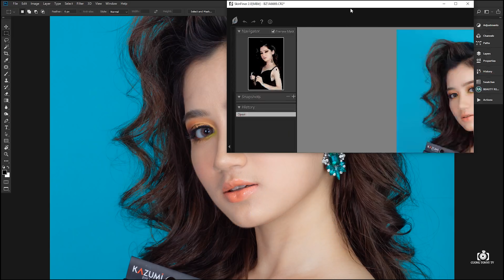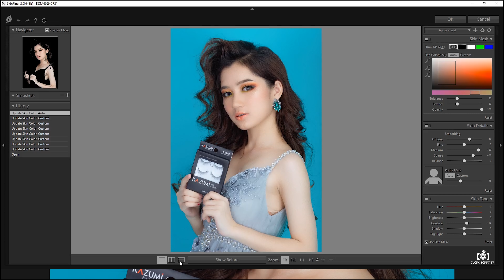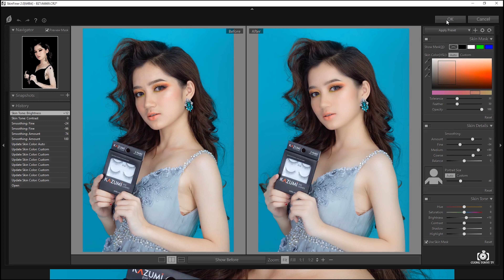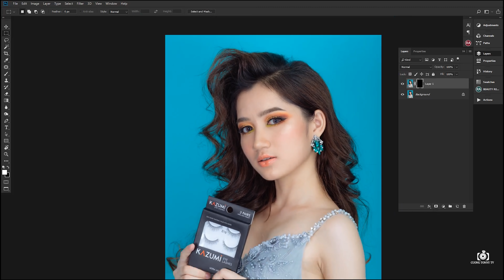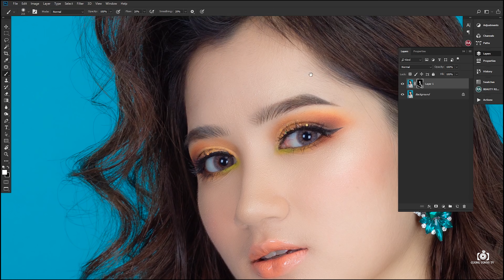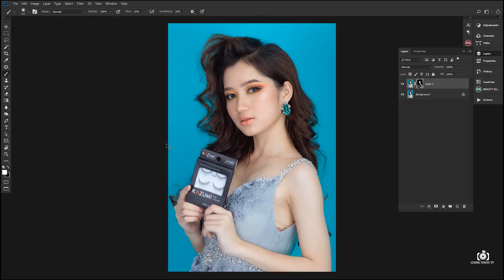Tutorial Retouch Chạy Mịn Bằng Skinfiner 2.0 Cực Đẹp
ĐỪNG TIẾC 1 LIKE  1 SUB  1 SHARE  ỦNG HỘ KÊNH NHÉ